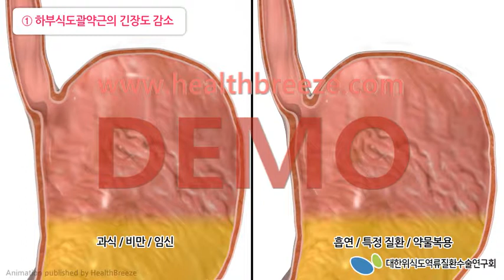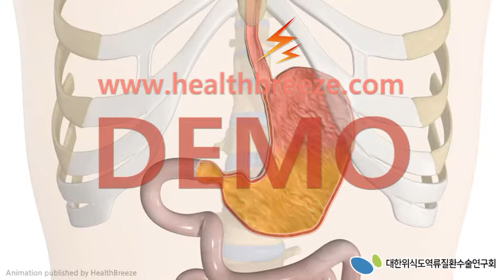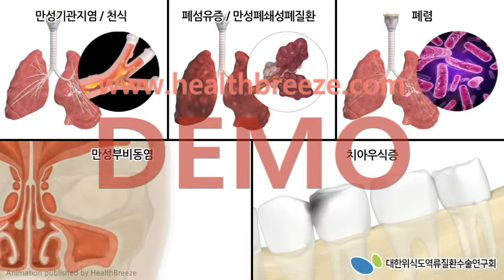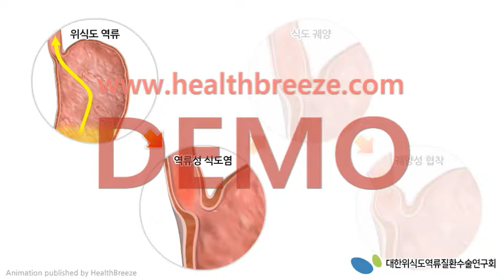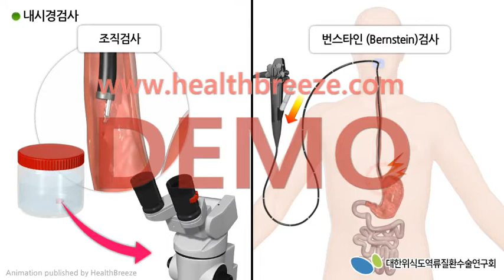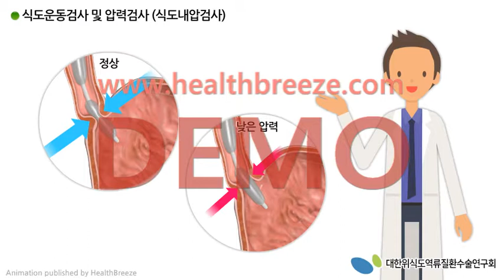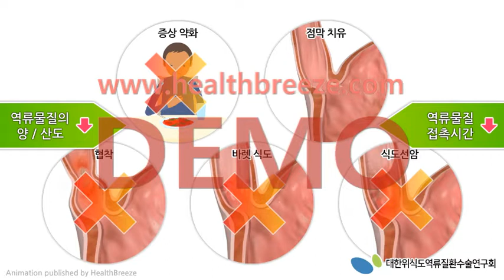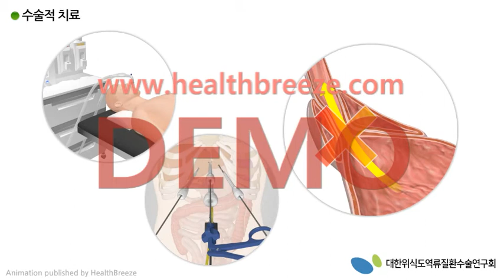[시연용] a0176aako_[대한위식도역류질환수술연구회] 위식도역류질환의 개념과 치료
대한위식도역류질환수술연구회 Review용 비디오입니다.